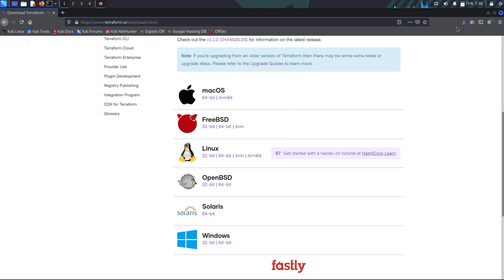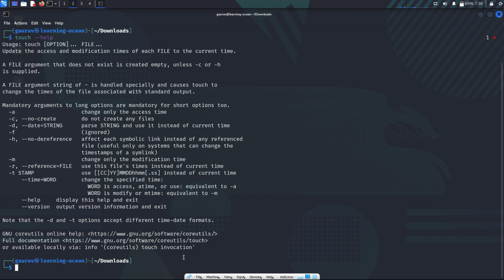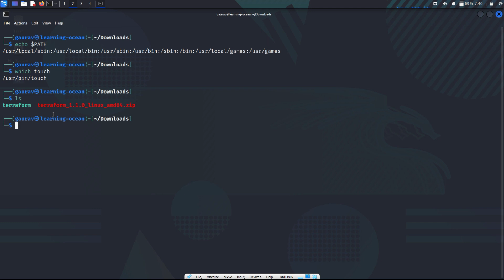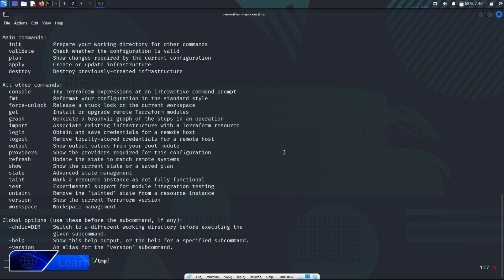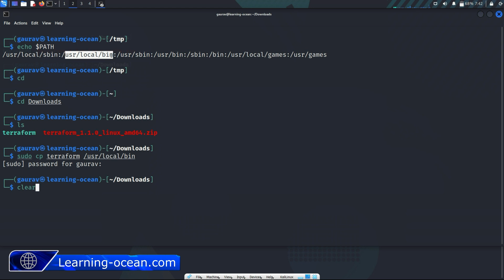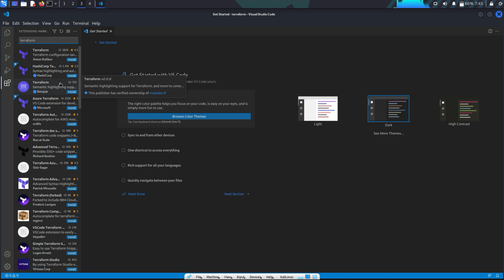4. Terraform (In Hindi) - How to Install Terraform in Linux